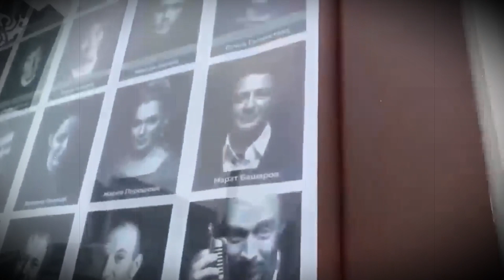Еще Жить И Жить...При Артобстреле Донецка Погиб Известный Российский...